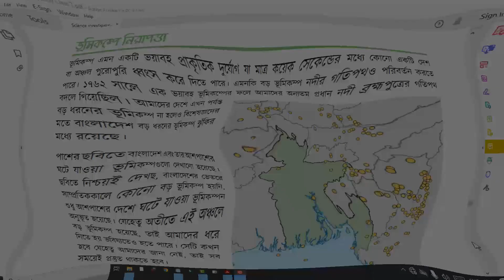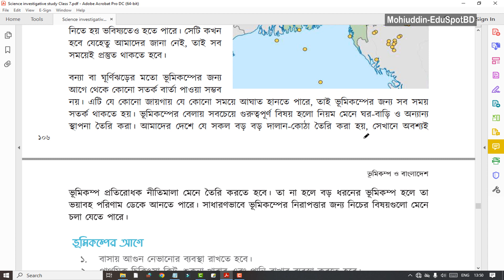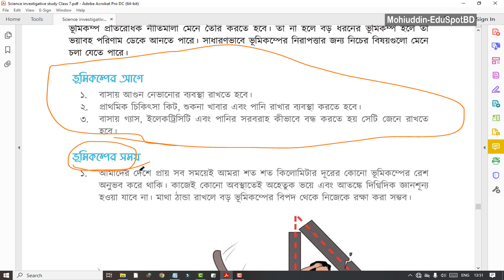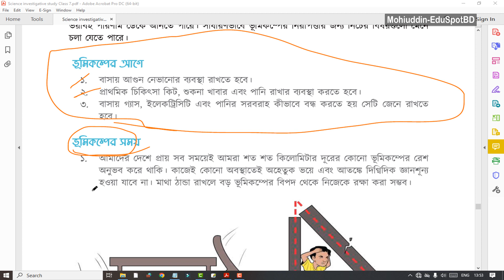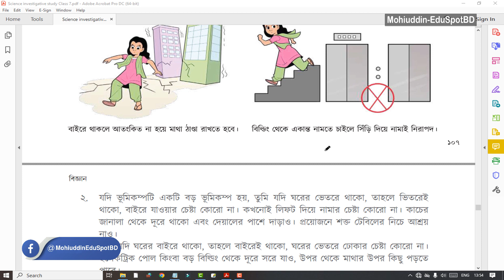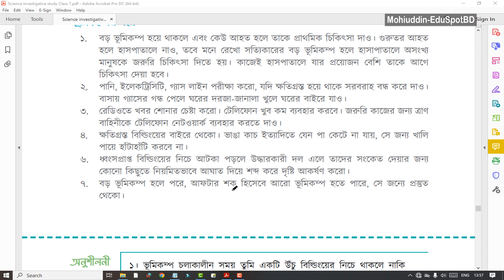৫৯.ভূমিকম্পে নিরাপত্তা । অধ্যায়-১১, পর্ব-৪ । ৭ম শ্রেণীর বিজ্ঞান অনুসন্ধানী পাঠ ২০২৩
ভূমিকম্পে নিরাপত্তা
অধ্যায় ১১ :  ভূমিকম্প ও বাংলাদেশ l ১০৬-১০৭ পৃষ্ঠা, পর্ব-৪
৭ম শ্রেণীর বিজ্ঞান অনুসন্ধানী পাঠ - ২০২৩ l Class 7 Science investigative study 2023

Series:
ভূমিকম্প ও বাংলাদেশ l Earthquake and Bangladesh
New curriculum 2023 l নতুন শিক্ষাক্রম (বিজ্ঞান নতুন বই)

✔️✔️৭ম শ্রেণীর বিজ্ঞান - ২০২৩ (অনুসন্ধানী পাঠ) - সকল ক্লাসের পর্ব✔️✔️)

৭ম শ্রেণীর বিজ্ঞান অনুসন্ধানী বই । সপ্তম শ্রেণীর বিজ্ঞান অনুসন্ধানী পাঠ ২০২৩ । Class 7 Biggan new book l class 7 science new book l class 7 science investigative study l Class 7 biggan chapter 11 l সপ্তম শ্রেণী বিজ্ঞান অনুসন্ধানী পাঠ টিউটরিয়াল ভিডিও । সপ্তম শ্রেণীর বিজ্ঞান ১১তম অধ্যায় । ভূমিকম্পে নিরাপত্তা । ভূমিকম্প ও বাংলাদেশ